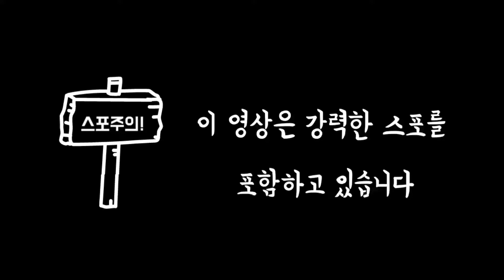(스포주의)[헤어질 결심]헤결 장면 없는 헤결 30초 요약